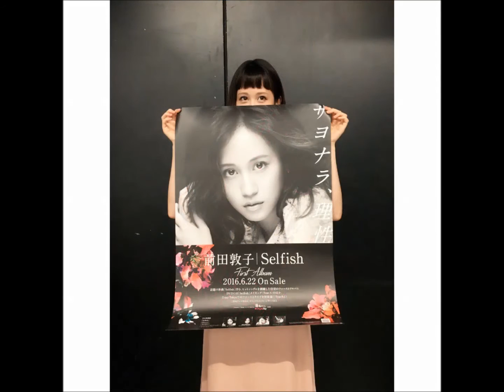160912 HEART SONGS